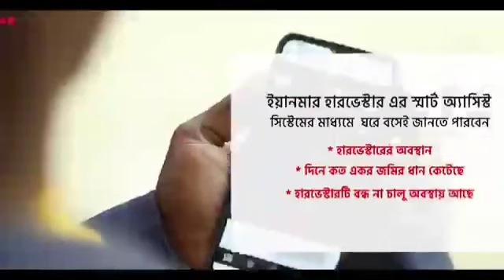Yanmar Combine Harvester কৃষকের নির্ভরতার প্রতিক ll ঘরে হারভেষ্টার বিভিন্ন তথ সংগ্রহ ll Agri Tools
Yanmar Combine Harvester কৃষকের নির্ভরতার প্রতিক ll ঘরে হারভেষ্টার বিভিন্ন তথ সংগ্রহ